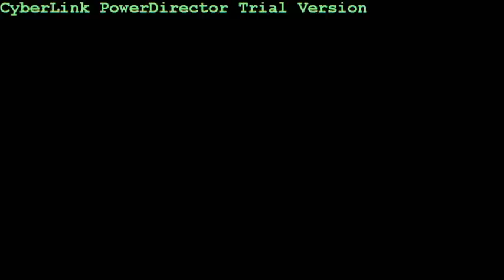Ferhat Arican Anısına